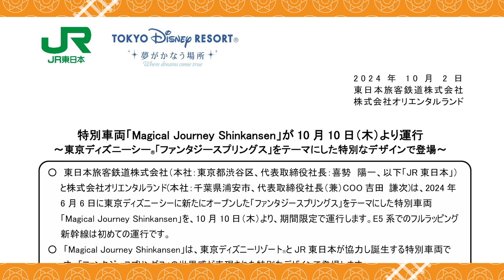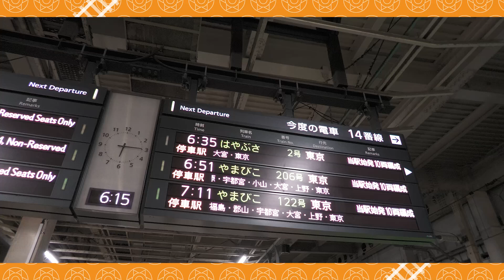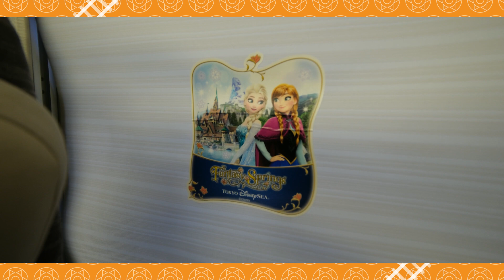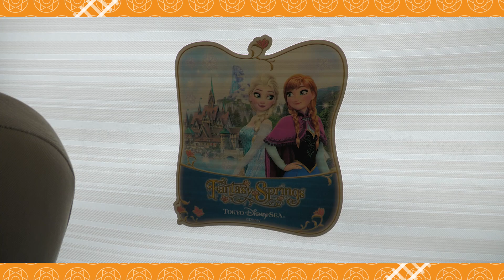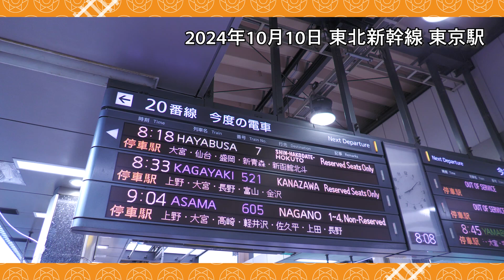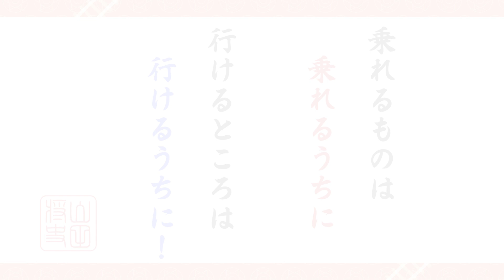最速で最速のディズニー新幹線"Magical Journey Shinkansen"に乗りにいこう！ #012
2024年10月10日、今日運行開始した"Magical Journey Shinkansen（マジカルジャーニー新幹線）"。せっかくなら1本目に乗りたい！行ってきました！

最速（1本目:2024年10月10日はやぶさ2号）で最速（最高速度320km/h）の旅を最速でお届けします！